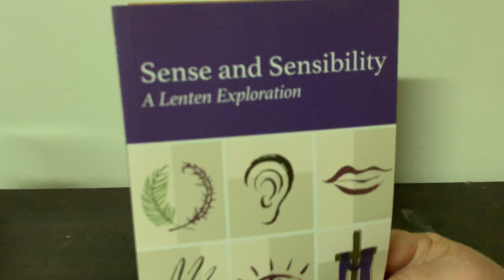Morning Prayer: Holy Saturday 30 March 2024.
The Dean of Newcastle, the Very Reverend Katherine Bowyer, leads Morning Prayer for Holy Saturday, 30th March 2024. This service was recorded on the unceded sovereign lands of the Awabakal and Worimi peoples.